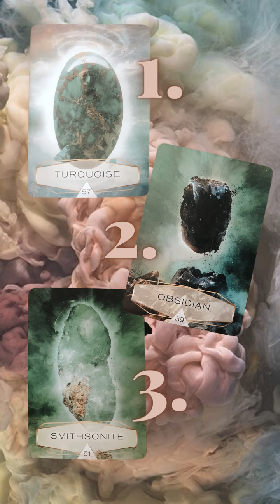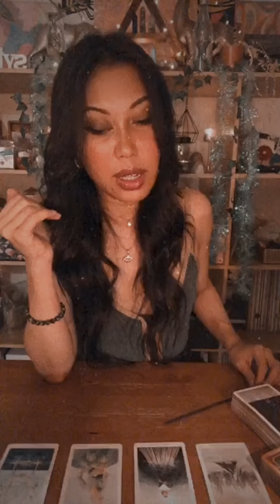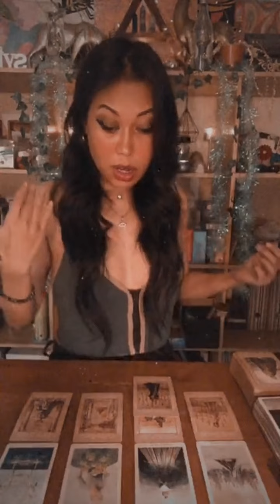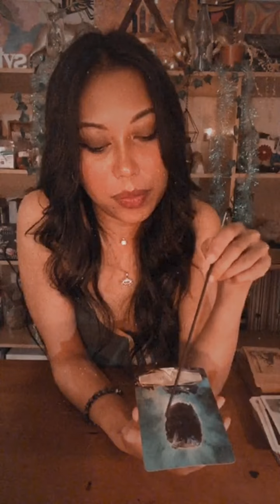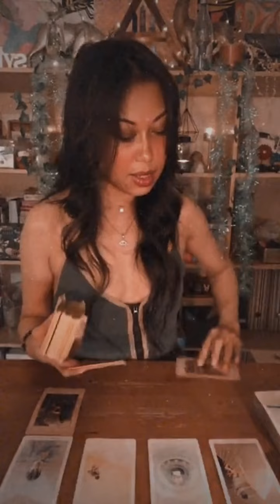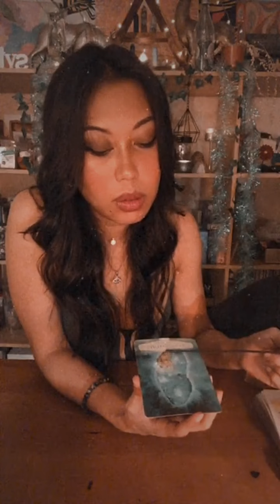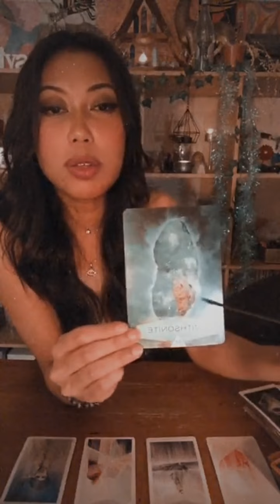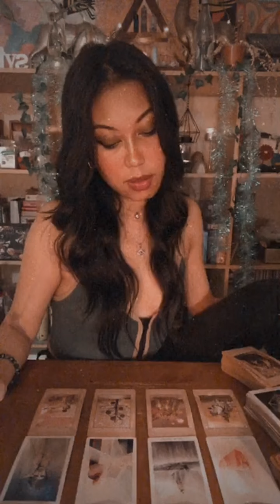PICK A CARD: 🎮WHAT ENERGIES ARE INFLUENCING YOU AT THIS TIME?🎮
Get your first 10-minute reading for $1.99 with Keen by clicking

⌚️TIMESTAMPS⌚️:

Announcements - 00:00

In this pick a card reading we'll be looking at what energies might be currently influencing your mood and energy levels at this time 🎮

Pile Options: - 1:33

1.  TURQUOISE - 2:02

2.  OBSIDIAN - 26:06

3.  SMITHSONITE - 45:54

List of All The Tarot Decks I Currently Use In My Videos:

- The Enchanted Lenormand Oracle by Caitlin Matthews
- The Crystal Spirits Oracle by Colette Baron-Reid
- Tarot Del Fuego by Ricardo Cavolo
- Moon Power Tarot by Charlie Quintero
- Oracle of The Radiant Sun by Caroline Smith & John Astrop
- Thoth Tarot Deck by James Wasserman
- The Original Rider Waite Tarot Deck by A.E Waite
- The Romance Angels Oracle by Doreen Virtue
- Angel Dreams Oracle by Doreen Virtue
- Ascended Masters Oracle by Doreen Virtue
- Archangel Micheal Oracle by Doreen Virtue
- Daily Guidance From Your Angels Oracle by Doreen Virtue
- Wild Unknown Archetypes Oracle Deck by Kim Krans
- Tarot In Wonderland
- Amenti Oracle